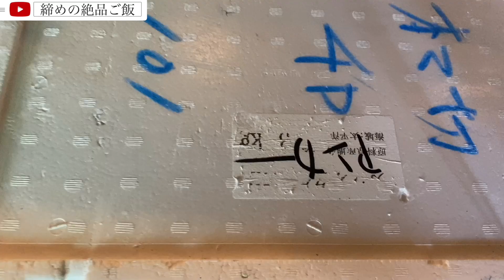マスター直伝！BARフードの極秘レシピ教えます！お酒にあう絶品おつまみ！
今回はいつものカクテル動画とは違いまして、お料理動画になります。

かなりリクエストも頂いておりますので、包み隠さずお教えします！

大人気のピザから始まり飲んだあとの締めのご飯系まで解説します。

実際にお店でご提供しているものですので、味には自信があります。

是非お酒と合わせながら楽しんでくださいませ。

宜しくお願い申し上げます！

漁師ダイニング&ワールドビア パブ  ANCHOR  今治市恵美須町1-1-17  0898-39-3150  定休日 火曜  営業時間 18:00〜24:00  オーダーはタッチパネルで簡単！ お通し、チャージなしの明朗会計です！